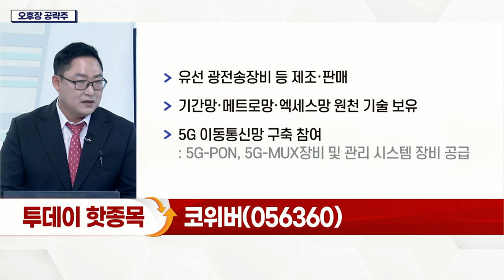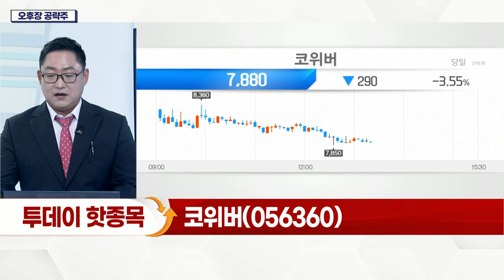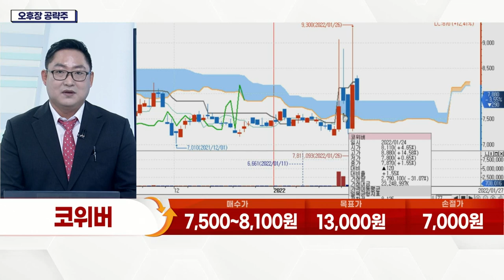코위버(056360)... KT·LG유플러스·한국도로공사 등 고객사 확보_오후장 공략주 (20220127)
코위버(056360)
- 유선 광전송 장비 등 제조·판매
- 기간망·메트로망·엑세스망 원천 기술 보유
- 5G 이동통신망 구축 참여
- KT·LG유플러스·한국도로공사 등 고객사 확보